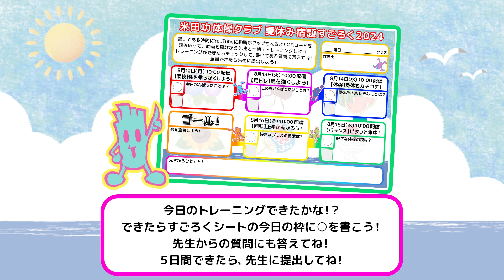夏休み宿題すごろく 8月13日【足トレ】足を強くしよう！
夏休み宿題すごろく２日目！
５日間やってすごろくシートにチェック！
毎日できたら先生に提出しよう！

○米田功体操クラブ(＠cartwheel.gym)